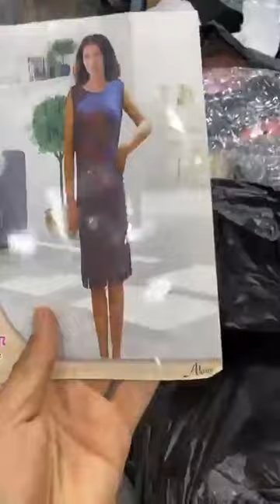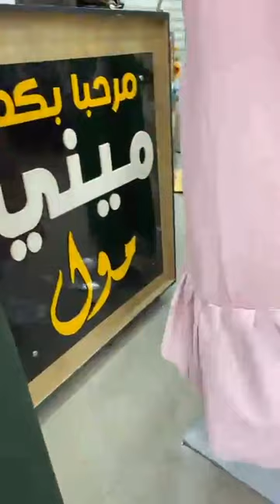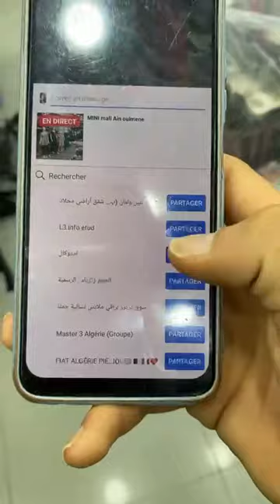ملابس العيد عند ميني مول عين ولمان سطيف